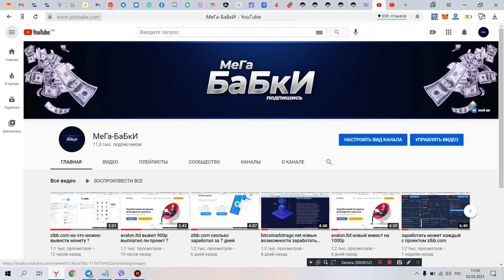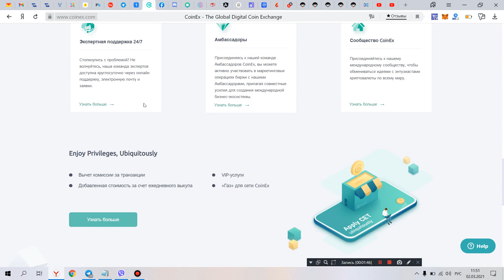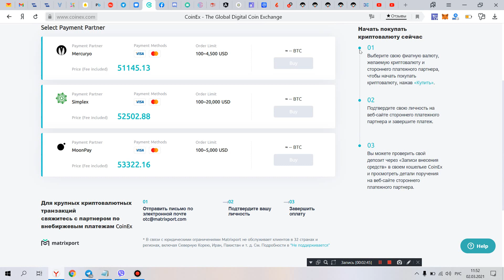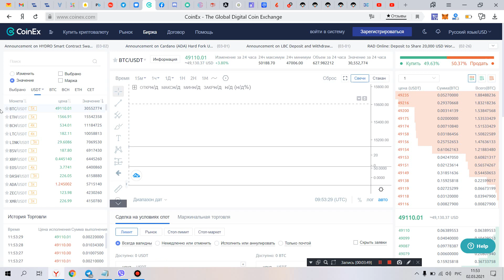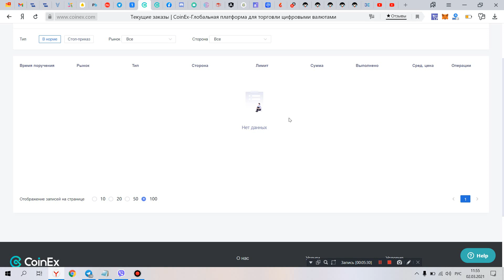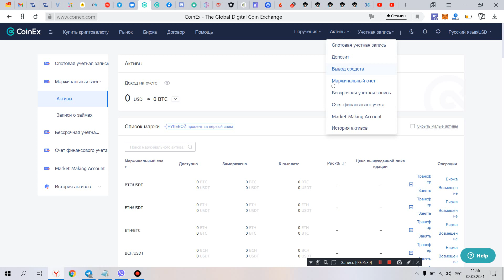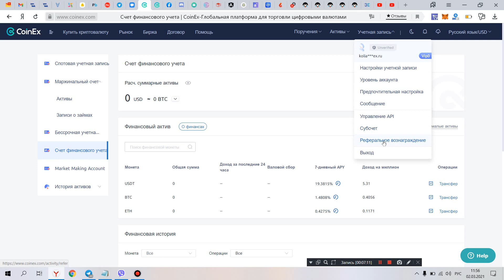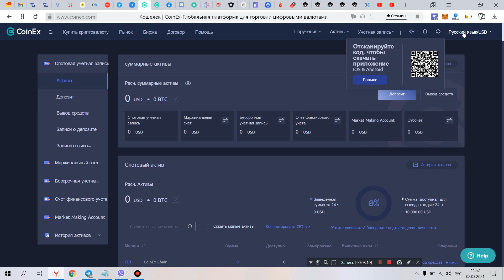очень хорошая биржа которая дает много функций для криптовалют